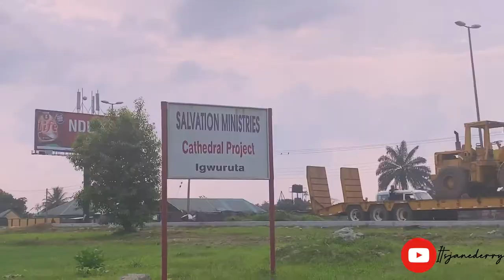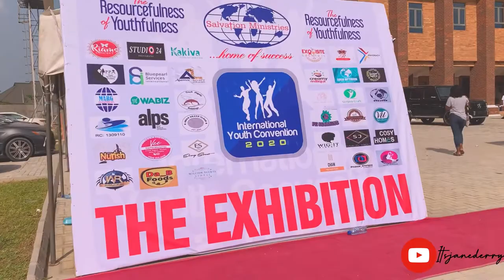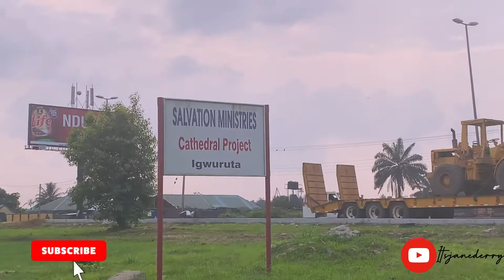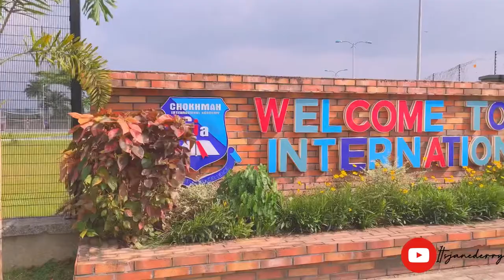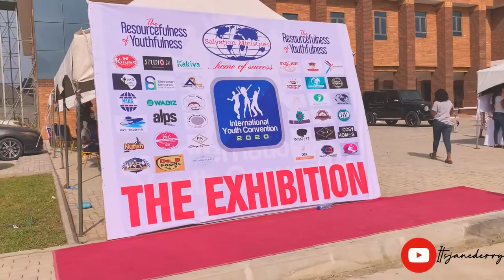Living in port harcourt|Salvation Ministries Cathedral + Chokmah International Academy |itsjanederry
Hey babes!
I filmed this on the 19th of December 2020, didn’t post because I had other Vlogs to edit and upload. I went for international youth convention 2020 ( The Exhibition ) with my sisters , we got to see David Ibiyeomie and Peace Ibiyeomie his wife, the school chokmah international Academy and the Salvation Ministries Cathedral project at igwuruta , port harcourt Rivers State Nigeria

I got a new phone

“Therefore humble yourselves [demote, lower yourselves in your own estimation] under the mighty hand of God, that in due time He may exalt you,”
‭‭1 Peter‬ ‭5:6‬ ‭AMPC‬‬

All From inShot ________________________________________________

My Glasses & Tripod is from Janederrystore

I film with : iPhone 7 Plus

I currently use an iPhone XR & I still film & edit using inshot

I use PiggyVest to save & invest securely. Sign up with my link and get ₦1,000.00 to start your own savings journey

To get your ₦1,000.00 you have to complete your registration and save at least  ₦100.00

Living in port harcourt, Rivers State, schools in port harcourt, EndSARS EndSWAT Nigeria , around port harcourt city , lifestyle in port harcourt , university Of port harcourt , life after quarantine in port harcourt, around port harcourt city in a day , port harcourt traffic , road construction in port harcourt, portharcourtyoutuber , a day in my life , ,lifestyleinportharcourt portharcourtliving livinginportharcourt , salvation ministries cathedral igwuruta , salvation ministries youth convention 2020 the exhibition , trying my iPhone XR front and back camera , African youtuber living in port harcourt rivers state Nigeria , Nigerian youtuber based in port harcourt ,
How port harcourt looks like in this pandemic , life in port harcourt itsjanederry nigerianvlog portharcourt Nigerian Vlogger , port harcourt vlogger , 5 nights of glory 2021 ,
Living in Nigeria Vlog , its Janederry , Nigerian students